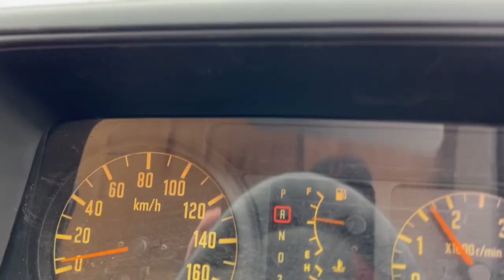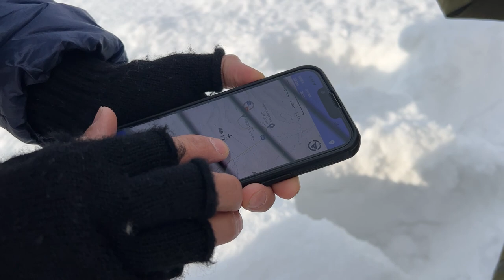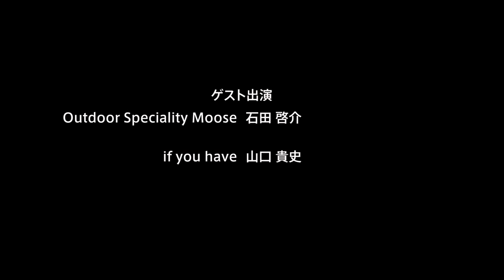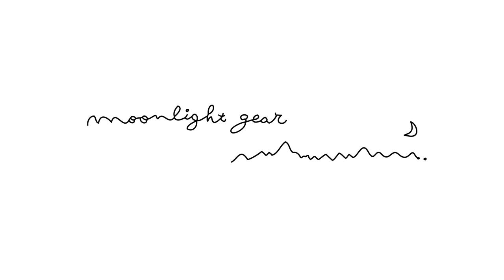雪板合宿2023 〜北海道探索の旅〜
Moonlightgearは2023年2月に路面店のお休みを頂き
北海道はニセコを起点として総勢12名で雪板合宿を行いました。

雪板とは？　--wiki--
サーフィンやスケートボードのように横向きになって板に乗り、ビンディングのような留め具で足を固定せず、金具もエッジもなしに[1]雪の斜面を滑る遊び、スポーツである。また、ボードそのものの呼称でもある。

自分の足を基盤としてバランスをとり、ターンを繰り返す。
シンプルが故に奥の深いアクティビティですが
ゲレンデでリフトに乗って遊ぶものでもなく遊び場をどのように探すのか？
というのも大きなポイントになります。

Moonlightクルーが探求し、現在どハマりしている雪板の世界をご覧ください

0:00　イントロ
3:56　ハイクアップ開始
12:21　ポイント到着
13:39　滑走開始
20:27　下山
21:57　地図を見て振り返り〜次のポイント探し
26:36　2日目朝
29:18　移動開始
31:53　登り口到着
37:35　ハイクアップ開始
46:59　休憩
49:49　ポイント到着
55:20　滑走開始
58:20　滑走後〜振り返り
Special Thanks
芽育雪板

ゲスト出演

出演

小峯 秀行
服部 賢治（オシャ）
魚岸 健吾（募集中）
山崎 雄介（ケロチャン）

中土 喜博（ちゅらさん）

前島 隆二
中川 晃彦（親方）

片倉 功大

Moonlightgear ムーンライトギア